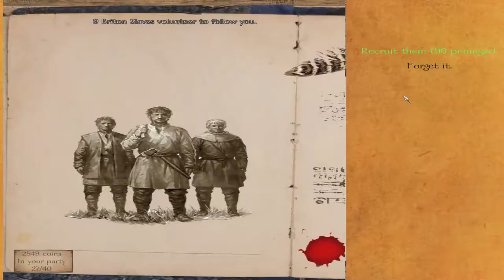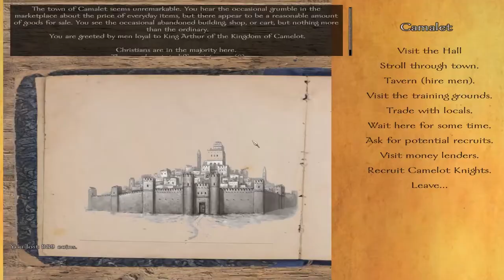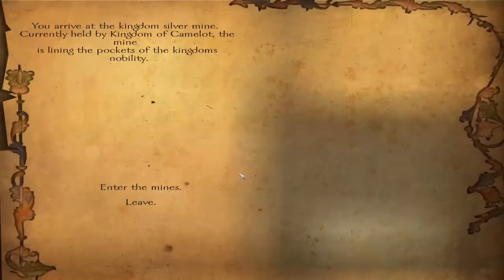Age of Arthur v1.1 - Part 06 - Mount and Blade warband mod